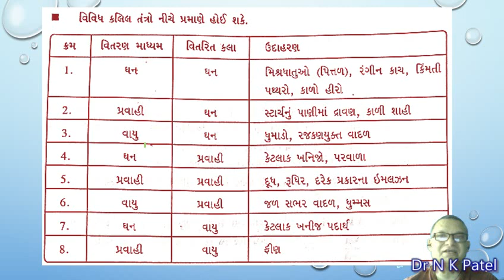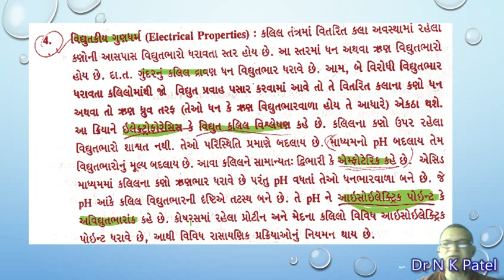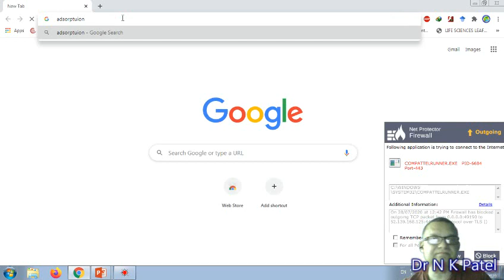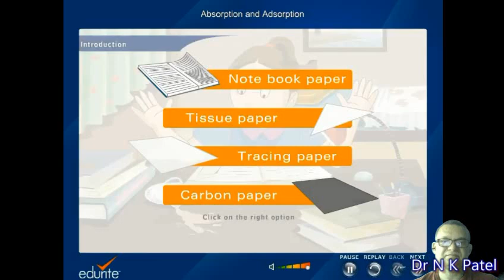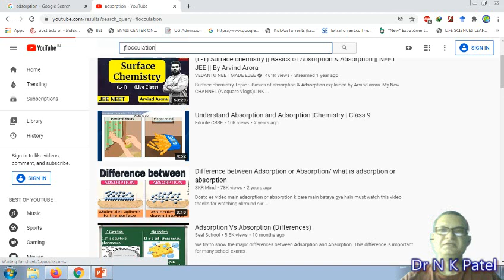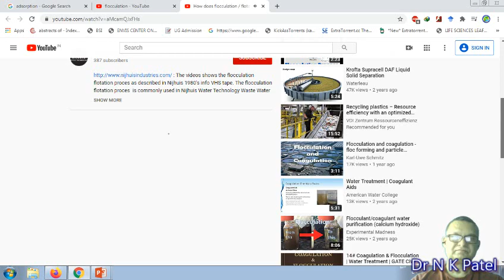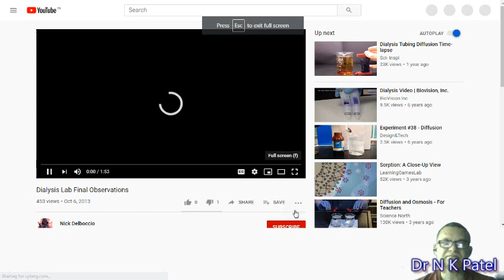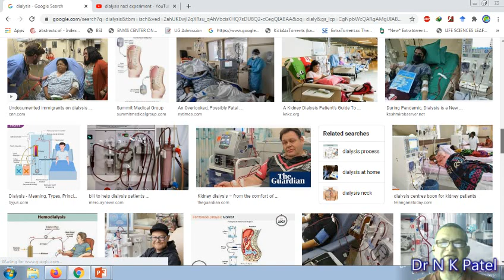CC BOT 212 FLOCULATION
FLOCULATION